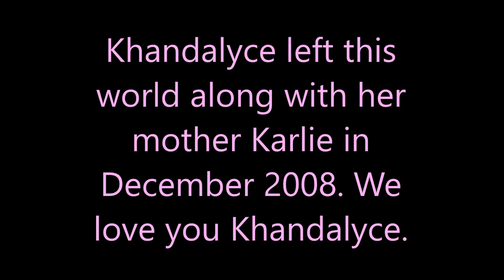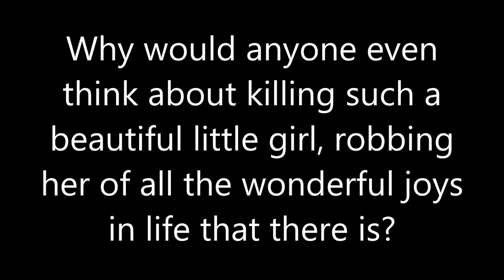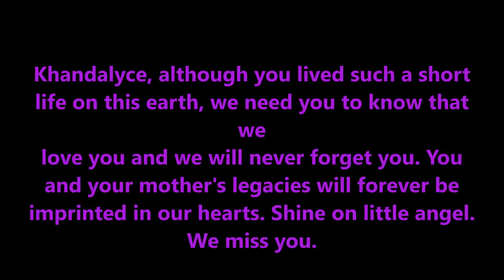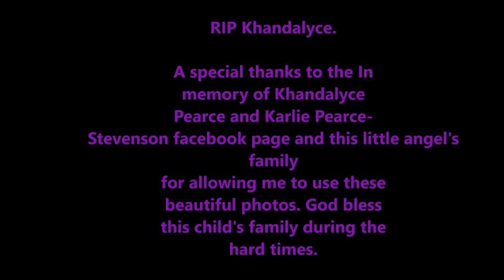I Will Carry You - In Loving Memory of Khandalyce Pearce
This video is in memory of a sweet little angel girl named Khandalyce. In 2008, Khandalyce and her mum Karlie were brutally murdered by a vile man named Daniel James Holdom and his ex Hazel Passmore. Little Khandalyce would've been 10 this year on June 19th, but she never even made it to Christmas 2008. This video is dedicated to her.

Song: I Will Carry You - Selah
Do I own this song?: No

I used these photos with permission from the In memory of Khandalyce Kiara Pearce and Karlie Jade Pearce-Stevenson facebook and this little angel's family. They are the owners of these photos, not me. I may have edited a few of the photos in this video, however I still don't own them. These pictures are the property of either the Facebook page I mentioned or this little girl's family.

This video was made in Windows Live Movie Maker.

Some photos in this video are from News websites.